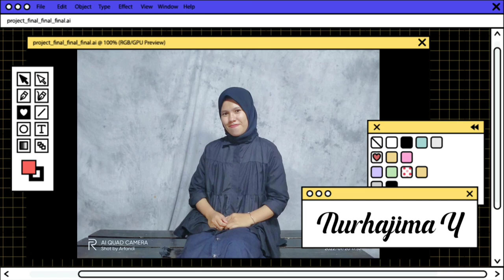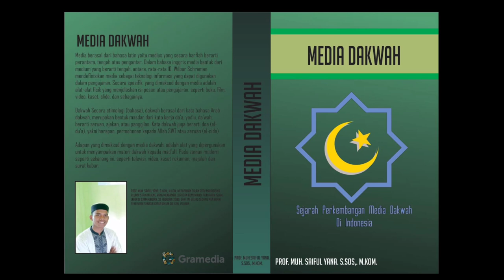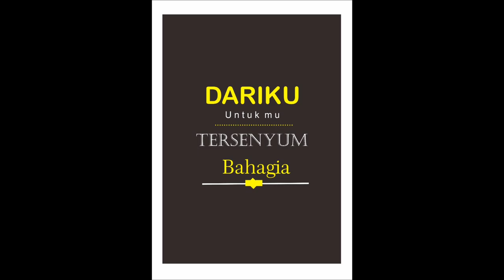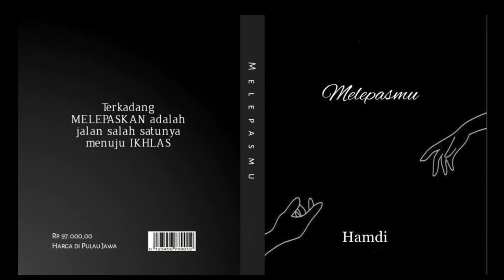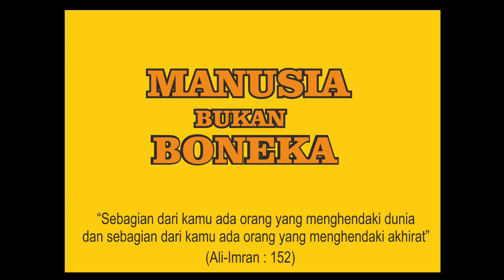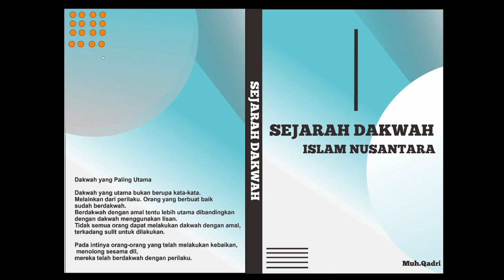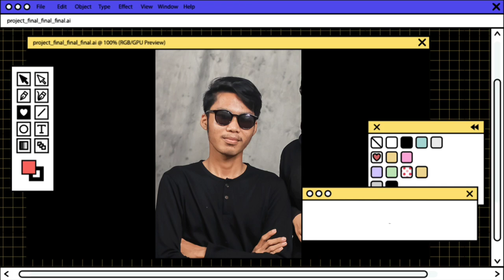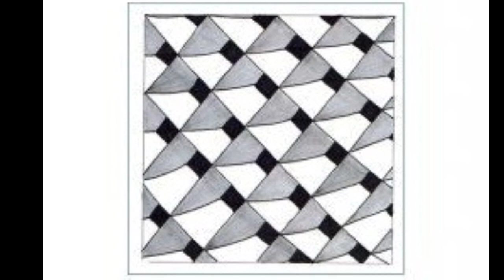Pameran Desain Grafis [Komunikasi Dan Penyiaran Islam] - STAIN Majene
Video ini adalah Tugas Akhir dari mata kuliah Desain Grafis, yang dimana dalam video ini terdapat kumpulan hasil desain dari mahasiswa KPI UK2 semester 5.

Sekolah Tinggi Agama Islam Negeri Majene (SATIN)
Jurusan Ushuluddin Adab Dan Dakwah
Prodi Komunikasi Dan Penyiaran Islam